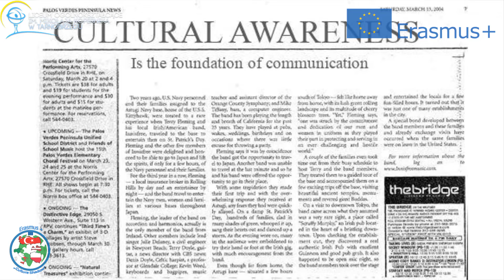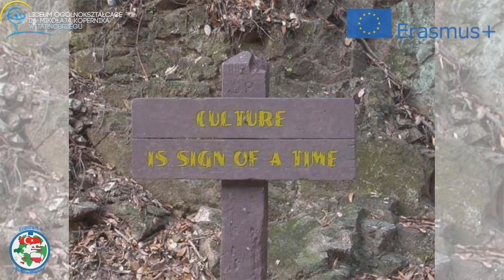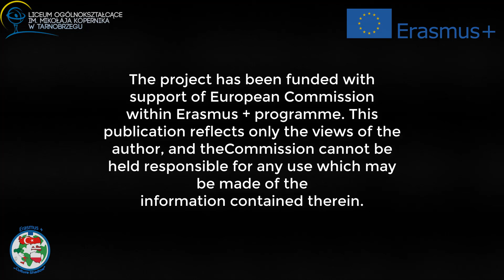Culture Shadow - Cultural learning cookbook | Erasmus+ Project | What is culture to you?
PL:
Film jest owocem pracy wielu osób zaangażowanych w projekt Erasmus+ Culture Shadow - Cultural learning cookbook. Film został przygotowany przez uczniów Polskiego Liceum Ogólnokształconcego im. Mikołaja Kopernika w Tarnobrzegu; Adama Świerka i Kamila Małajowicza.

ENG:
The film is the work of many people involved in the project Erasmus+ Culture Shadow - Cultural learning cookbook. Film was created by students from Polish Copernicus High School in Tarnobrzeg; Adam Świerk and Kamil Małajowicz.

Special thanks to KeyMaster for sharing your music!